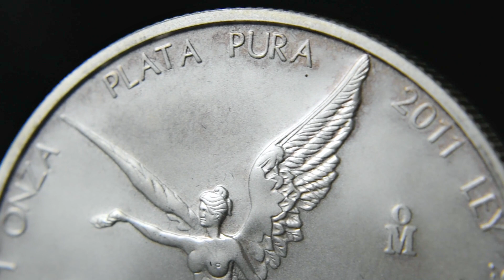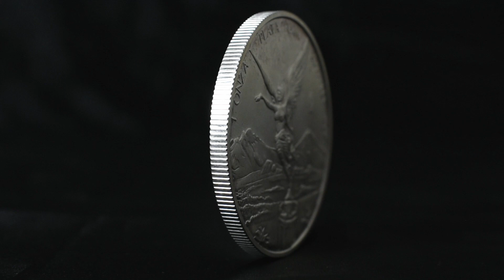1 oz 2011 Mexican Libertad Silver Coin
This video is our 14th video, and our penultimate video in our weekly Coins in Focus video series. The Silver Forum will be releasing a weekly video of a coin in focus, released each week on Friday. This week we look at a 1oz 2011 Mexican Libertad Silver Coin. Please let us know what you think about this coin in the comments below.

This video was produced by Brendan for The Silver Forum.

For more discussions and to BUY & SELL precious metals, join the forum for FREE today! over 10,000+ forum members at the time of when this video was produced.